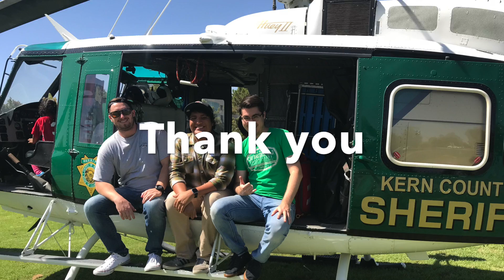Emergency Preparedness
This video is about Emergency Preparedness